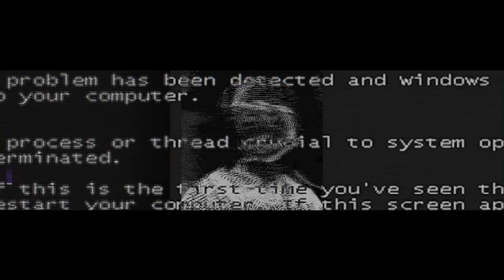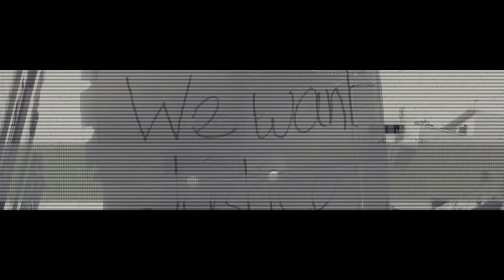W.T.F.M.M [LMF - WTF X W.T.F.H.K. X W.T.F.M.Y.] (Visualized Music Video)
Hi, Hope You guys doing fine, took a year to complete it... especially the visuals.

Featuring
Matt Force/Dough Boy/Future/Seanie P/Tommy/KZ/Akiko/JB/黃禍YP/Heyo/SaintMavcus/JR/Mc Yang/Chopin/Hour Tan/WoShiJay/Nigel Sparks/Beeman/Mc Toy/Dato Maw

Music
DavyBigFly

2013Windows8.1

Video By
Think & Thing Creative Core/Seasaw

Post-Production and Visual Remix By
2013Windows8.1

(Original Song W.T.F. Remix)